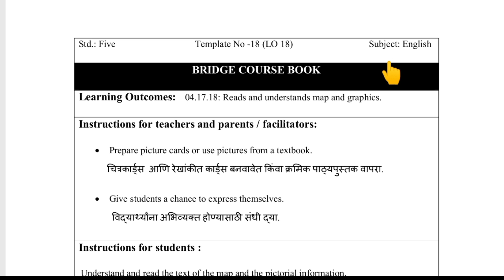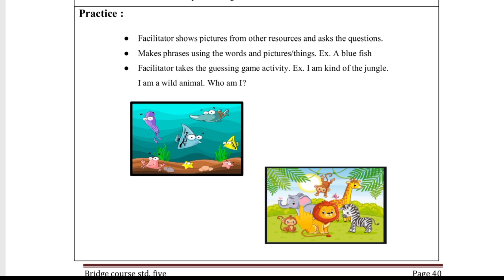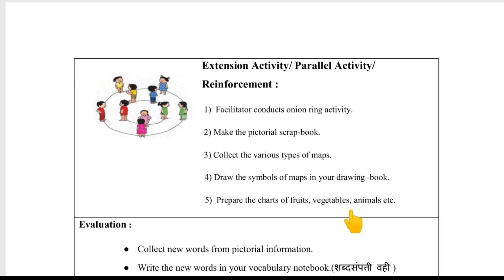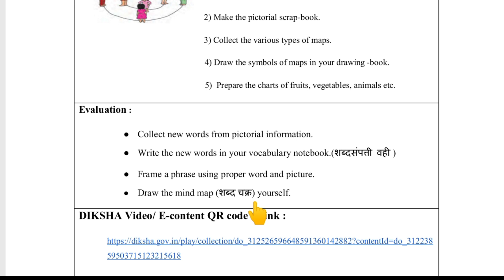सेतु अभ्यास इयत्ता पाचवी इंग्रजी दिवस 25वा| bridge course 5th English day 25 | template number18